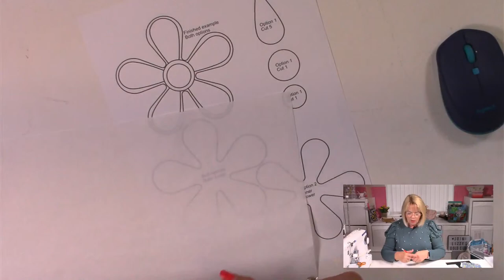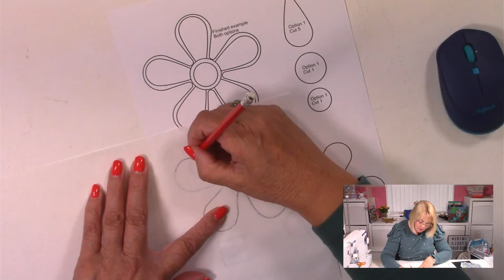sew a fancy flower - Lizzy Curtis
Making it Monday this evening is all about flowers!  We are making a fancy flower, either into a brooch or use for applique. You can download the pattern on my